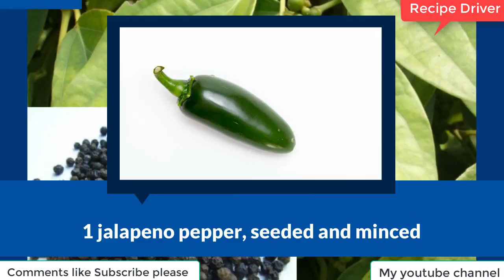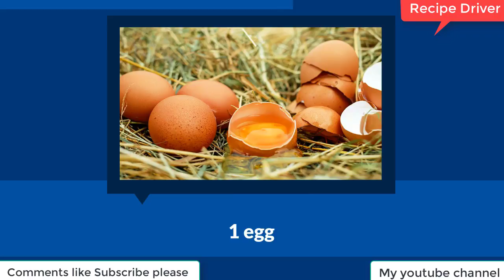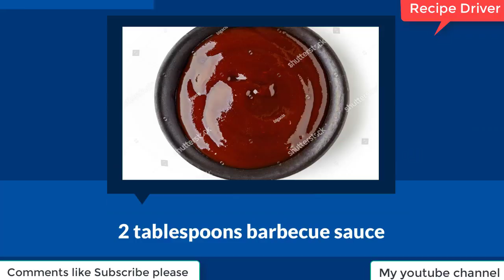How to make Salsa Chicken Meatloaf updated 2017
"Mexican flavor roused meatloaf. Chicken makes this lower in fat than customary meatloaf, and including pork shields the meatloaf from tasting dry."

1/4 mugs herb-prepared bread garnishes 1 (12 ounce) jostle salsa 1 tablespoon olive oil 1 jalapeno pepper, seeded and minced 1 container finely hacked onion 3 cloves garlic, minced 1 pound ground chicken 1/2 pound ground pork 1 egg 1/2 tablespoons taco flavoring blend 1 tablespoon Worcestershire sauce 1 glass destroyed pepperjack cheddar 1/4 glass cilantro, minced 2 tablespoons grill sauce 2 tablespoons dark colored sugar Add all fixings to list

Bearings

Preheat stove to 350 degrees F (175 degrees C). Oil a 5x9-inch daydream skillet.

Blend the bread garnishes with salsa in an extensive bowl, and put aside to diminish, around 15 minutes. Warmth olive oil in a skillet over medium warmth, and cook the jalapeno pepper, onion, and garlic until the point when the onion is translucent, 5 to 8 minutes.

Blend the ground chicken, ground pork, egg, taco flavoring, Worcestershire sauce, pepperjack cheddar, and cilantro into the bread garnish blend, and pound any unbroken bread garnishes. Blend in the cooked onion blend. Move the meatloaf into the readied lounge dish. Blend the grill sauce and dark colored sugar together in a bowl, mixing until the point that the sugar has broken up, and brush the grill sauce blend over the roll. Overlap a 12-inch long bit of aluminum thwart into a tent, and place the thwart tent over the chunk.

Prepare in the preheated broiler until the point when the juices run clear and the roll is never again pink in the middle, around 60 minutes. Evacuate thwart tent for most recent 10 minutes of heating. A moment read thermometer embedded into the focal point of the piece should read no less than 160 degrees F (72 degrees C). Expel from stove, cover the chunk with thwart, and let remain for 15 minutes before serving.